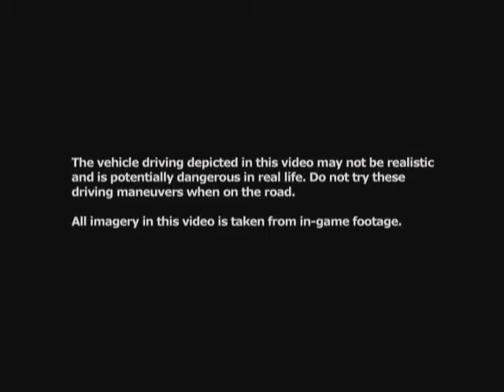RalliSport Challenge 2 - Trailer - OXM 26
From Official Xbox Magazine Disc 26, Holiday 2003
Trailer for RalliSport Challenge 2 from Microsoft
Disc ripped, XMV source file converted with ffmpeg